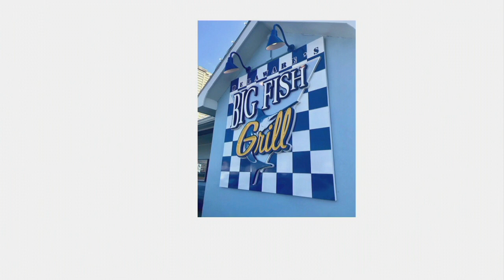The Big Fish Grill (6) 3.5-oz Crab Cakes & 24-oz Neva's Potatoes on QVC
The Big Fish Grill (6) 3.5-oz Crab Cakes & 24-oz Neva's Potatoes